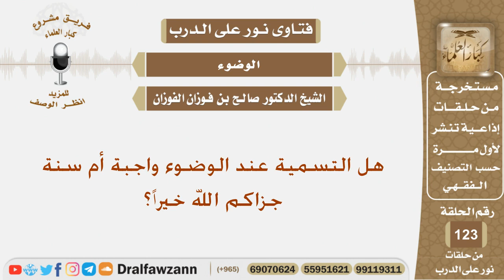هل التسمية عند الوضوء واجبة أم سنة جزاكم الله خيراً؟ الشيخ صالح بن فوزان الفوزان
نص السؤال:
هل التسمية عند الوضوء واجبة أم سنة جزاكم الله خيراً؟
السيرة الذاتية :
للاشتراك في قناة الشيخ صالح الفوزان

رئيس الفريق
لمشروع كبار العلماء